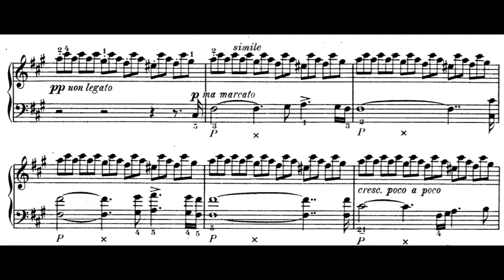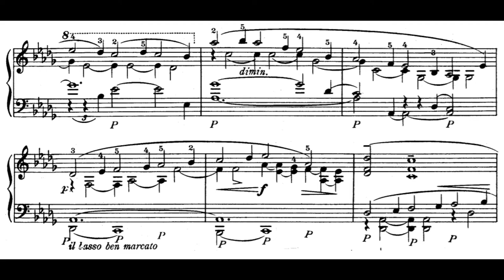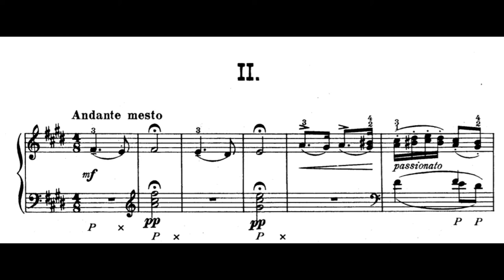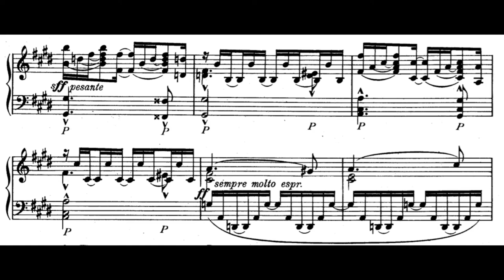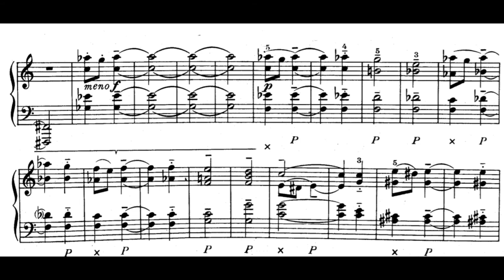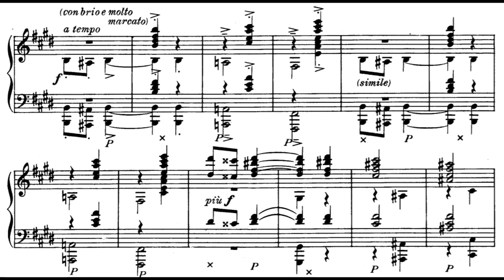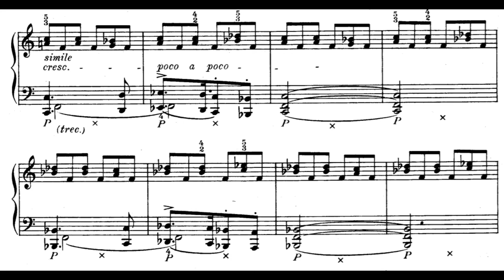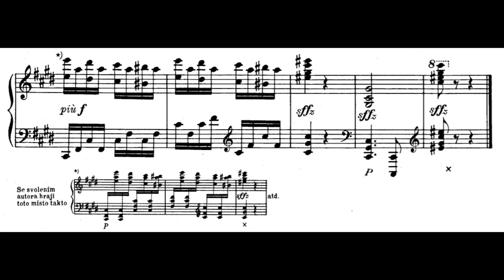V. Novák – Sonata Eroica, Op. 24 (Rauch)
0:00 – 1. Allegro patetico
12:01 – 2. Andante mesto – Allegro energico

Sonata Eroica has its unique place in Czech piano literature for being the only great romantic sonata (if one does not include Smetana's unconvincing early one). Novák has also sketched another piano sonata, which has however been left unfinished. Much like the Brigand sonatina it is burning with patriotism, the first movement should evoke the heroism of Juraj Jánošík, while the second, according to Novák's own words, is "suffering and conquering". The musical nature combines folk music elements of Slovácko (southeastern part of Moravia) and Slovakia, with the thematic material being roughly based on the Slovak folk song Okolo Hovoran .
The critical opinion on this sonata has historically been mixed: according to the pianist Ignaz Friedman the Swedish critics at the time proclaimed it the best piano piece of the last ten years. On the other hand, when Novák submitted it to a composition competition in 1901, the jury led by Dvořák has denied him the prize.

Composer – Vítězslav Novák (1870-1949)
Piano – František Rauch

Upload authorized by Supraphon, sheet music is public domain.